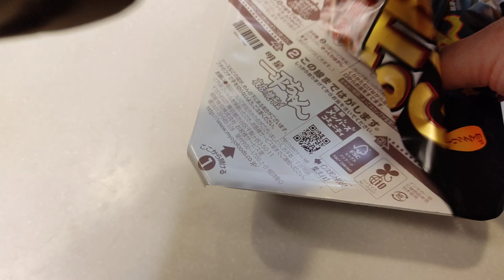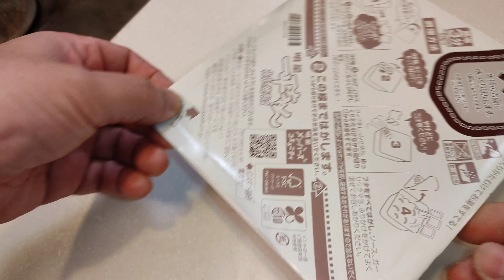strong garlic一平ちゃん 明星